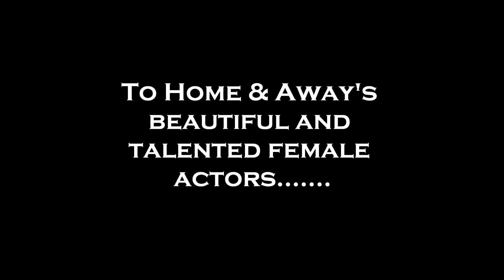Home and Away Female Cast